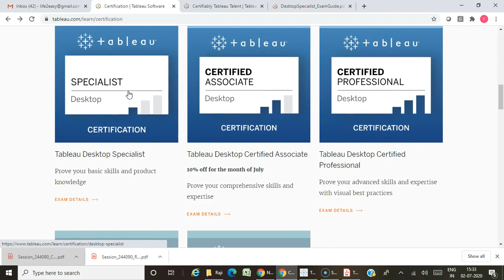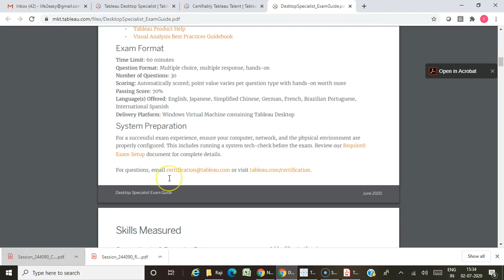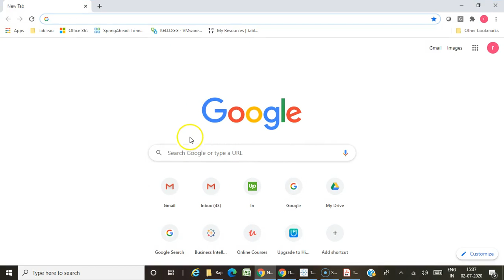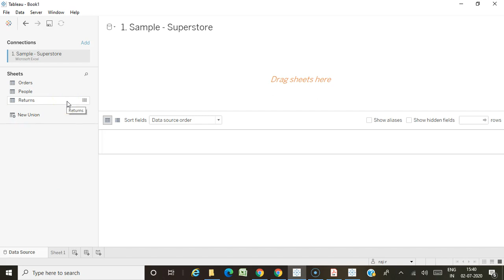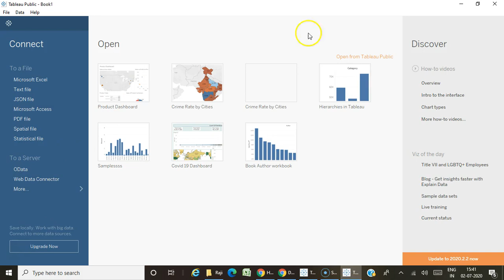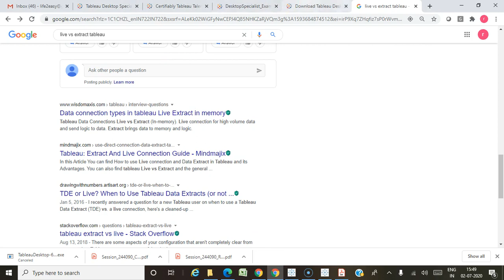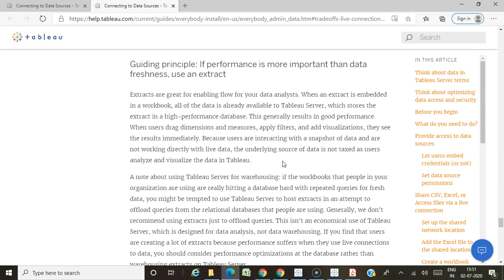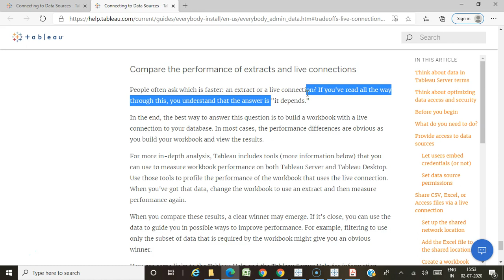Tableau Desktop Specialist Live vs Extract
Live vs Extract Connection